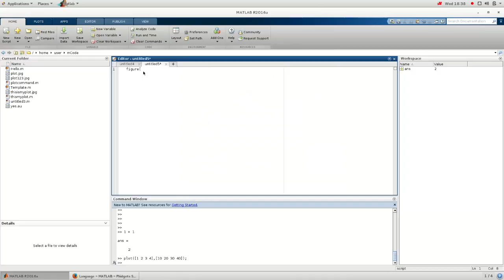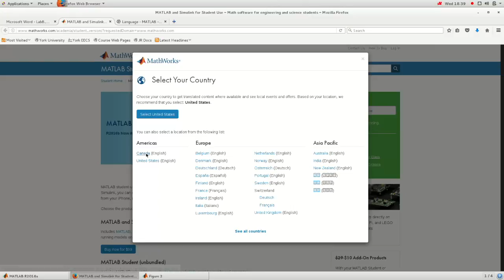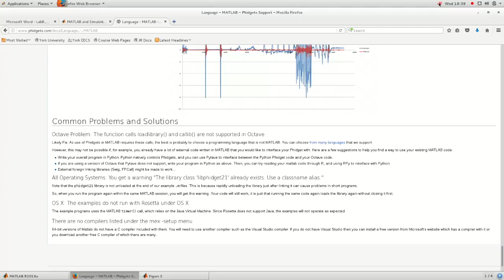Suleman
This video is about Suleman